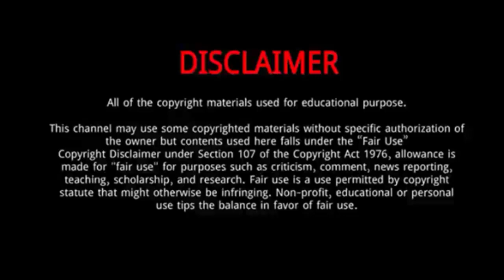Ricochet (wrestler) || Everything You Need To Know About Ricochet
Trevor Mann, better known by his ring name Ricochet, is an American professional wrestler, currently signed to WWE, where he performs on the Raw brand.
Born: October 11, 1988 (age 31 years), Paducah, Kentucky, United States
Height: 1.75 m
Nationality: American
Full name: Trevor Mann